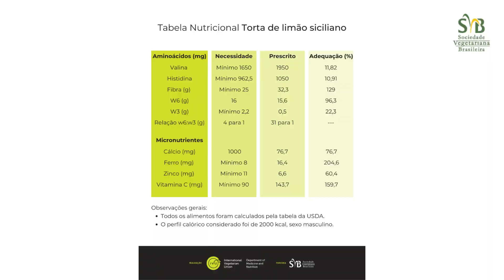Cheesecake de Limão Siciliano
Receita:

BASE:
1 xic de farinha de amêndoas
1 xic de farinha de aveia
1/2 xic de melado de cana
Se quiser acrescente raspas de limão

RECHEIO:
6 limões siciliano
1 1/2 xic de tofu firme
¼ xic Leite coco
3 c sopa de açúcar
2 c sopa Manteiga de cacau ou oleo de coco

Geleia:
1 xic de frutas vermelhas
1 limão
2 c sopa de açúcar

MODO:

Base:
1. Misture tudo no processador
2. Molde em uma forma de fundo removível com 22 de diâmetro
3. faça furinhos na massa e leve ao forno pré aquecido a 180° graus por 30 minutos ou até dourar.
4. Deixe esfriar para rechear.

Recheio:
1. Depois bata tudo no liquidificador por 3 minutos e recheie a torta.
2. Leve a geladeira por 2 horas

Geleia:
1. Em uma oanela leve todos os ingredientes e deixe cozinhar tampado.
2. Depois de 1 minuto vai juntar água, destampe e deixe reduzir.
3. Coloque em cima da torta depois de frio e sirva.

Facebook.com/SociedadeVegetarianaBrasileira